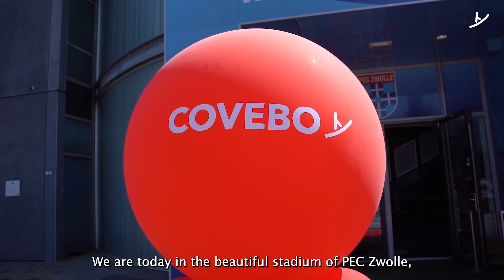Production & Logistics day 2023